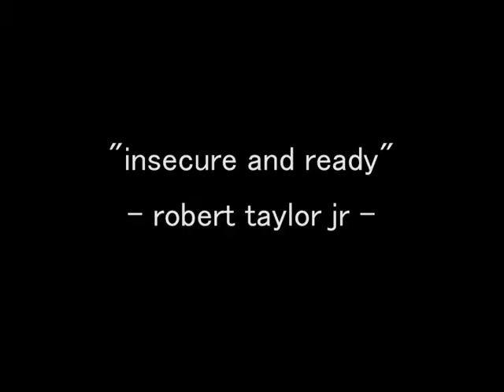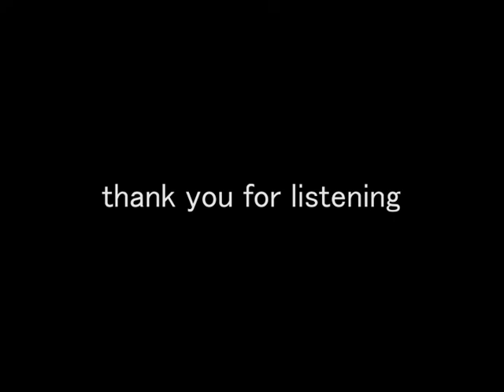2019 NPR Tiny Desk Contest Entry - robert taylor jr.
Artist - robert taylor jr.
Song - "Insecure and Ready"
Co. (I own the rights to all music in this video.)

Lyrics -

I'll be insecure,
Til' you say you love me,
I can't afford to lose,

(Ya) Know that my love is more like a friendship than a fairytale,
I can't afford a fancy love,

I got that rich with love type of feeling,

I still walk your way,
I still (x2),

My coworker wears your favorite hairdo,
I hate how things turned out,

You know that I made you laugh,
Made you cry,
Made up more than I messed up,
Admit (x2)

I've never been afraid of saying what I really mean,
I hope you never get tired of me,
That's just humanistic,
Normal characteristics,
Oh, I can't escape that plight,
But, I never want to be insecure,
I just do humanistic sh*t sometimes,

Sometimes I wonder if you mean what you say,
Often times you don't mean to say it,
When you finally mean what you say,
I'll wonder if you mean it when you say it,

It's a game with disloyal controls,
And growing old(has) got me growin' on,

Oh, it's my insecurities,
It leads to lack of trust indeed,
Lack of trust keeps me silky clean,
But, your fault it'll never mean,

She finally told me she love me,
Finally,
Finally told me she love me,
Finally,

If you love yo lady tell her now you love her,
Finally,
If you love yo lady tell her now,
Finally,

- End -